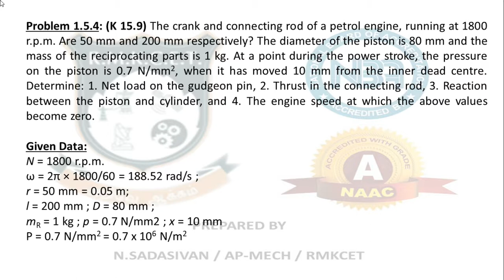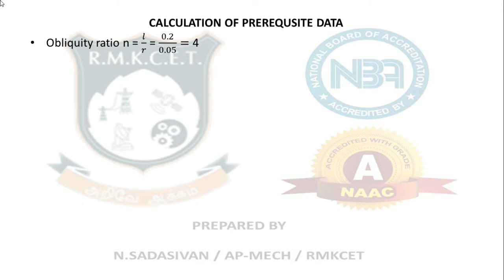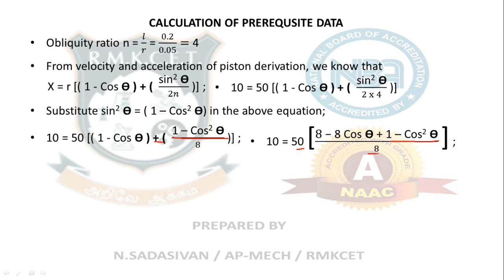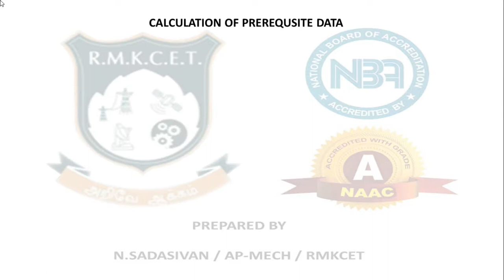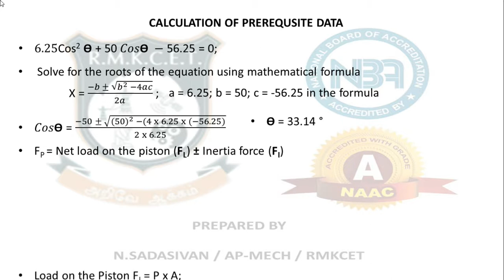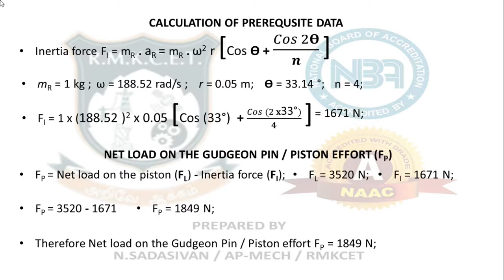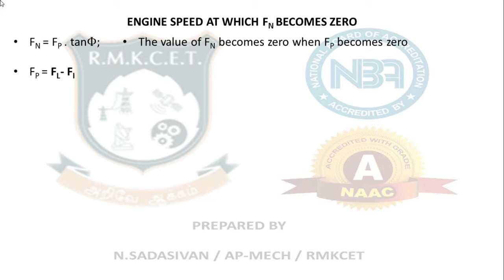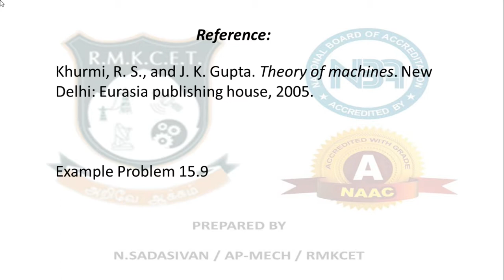1.5.4 Problem 4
Problem on Inertia forces in reciprocating parts